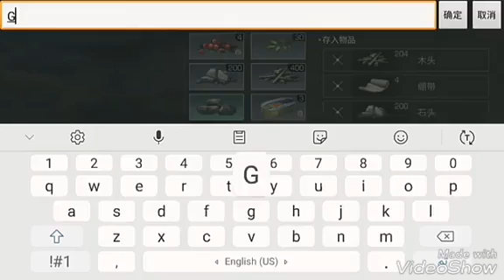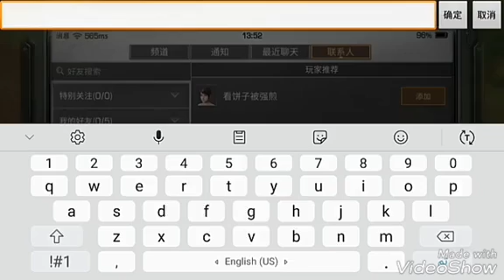شرح لعبه The day aftar tomorrow